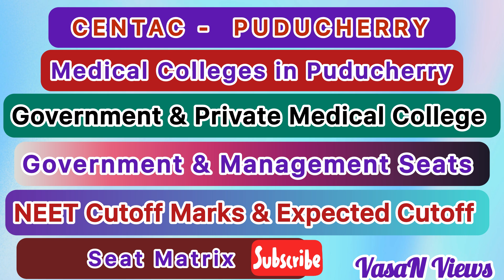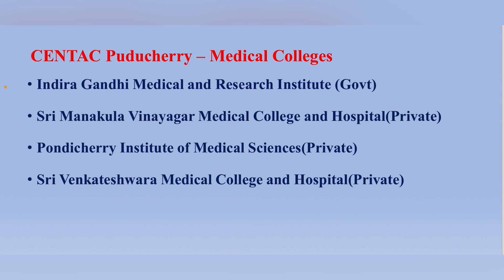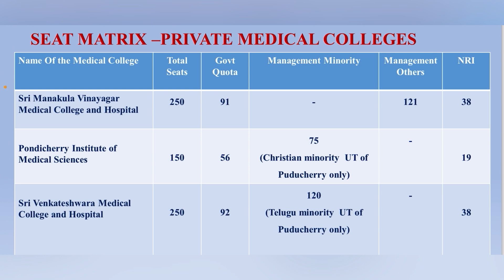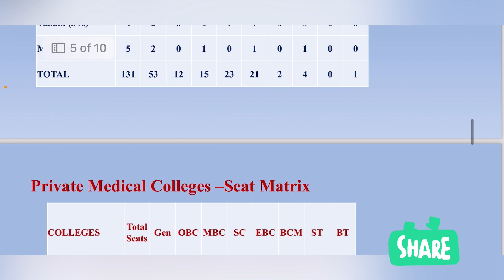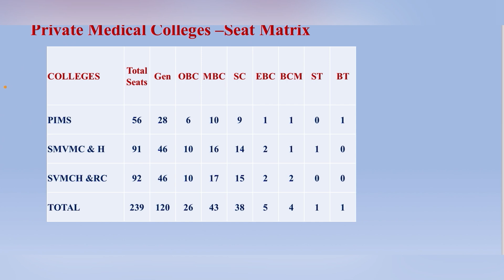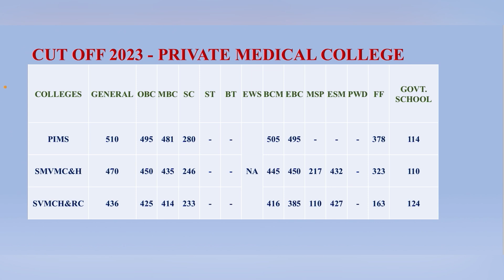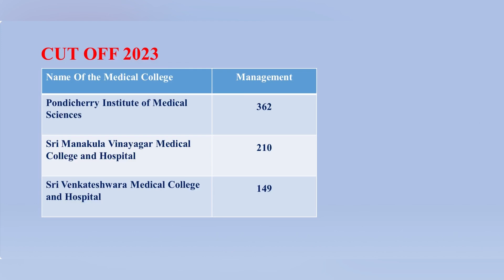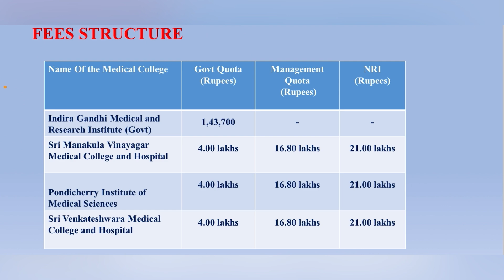CENTAC Puducherry | Medical College in Puducherry | Seat Matrix| NEET Cutoff | NEET Expected Cutoff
CENTAC Puducherry | Medical College in Puducherry | NEET Cutoff | NEET 2025 Expected Cutoff | Seat Matrix | Government Medical College | Private Medical